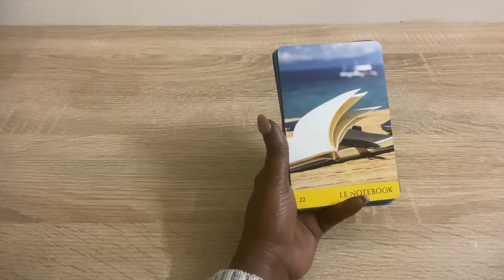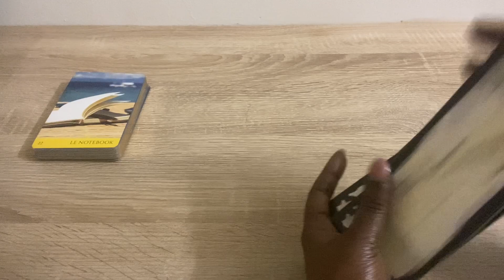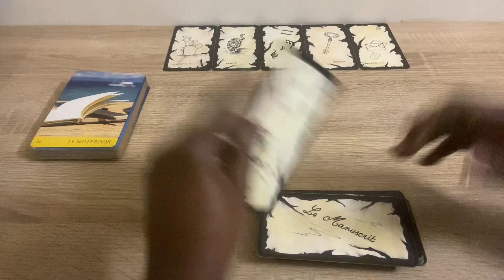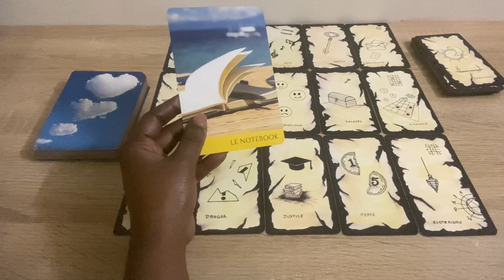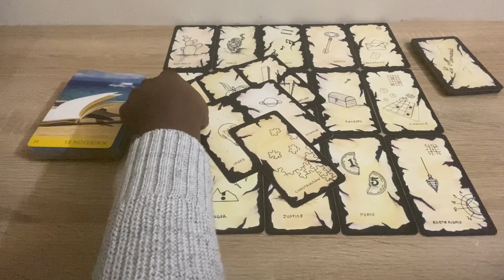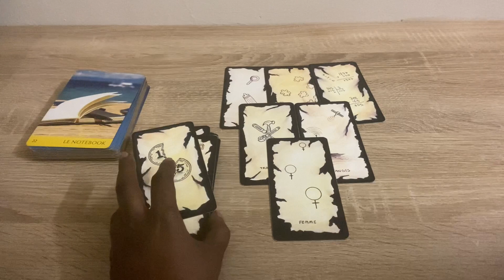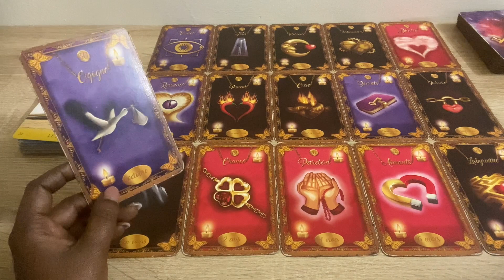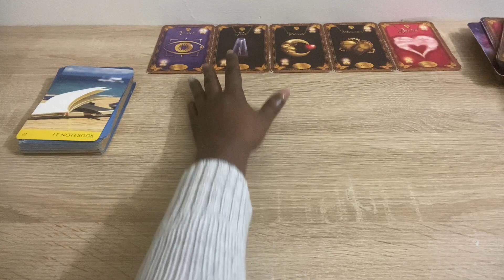Capricorne ♑️ Décembre 2022 ✅ Vous avancez à votre rythme et c’est tout bon ✅